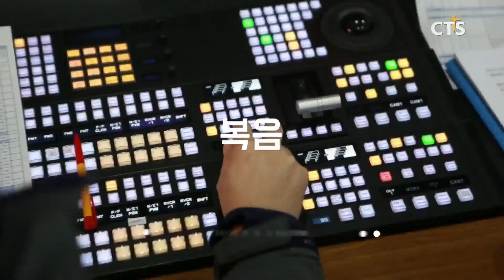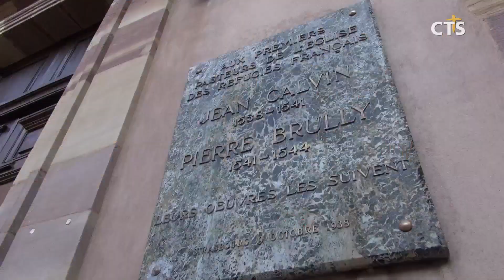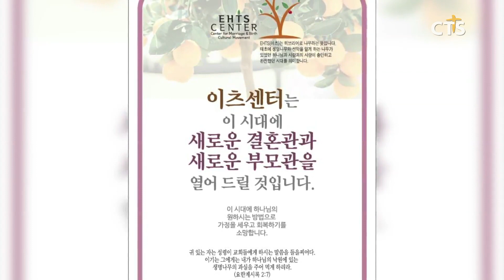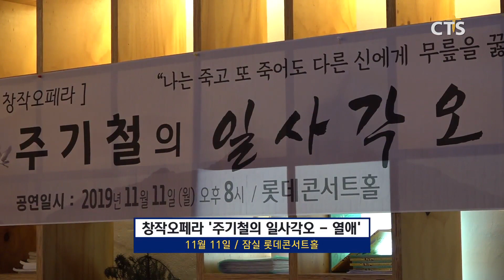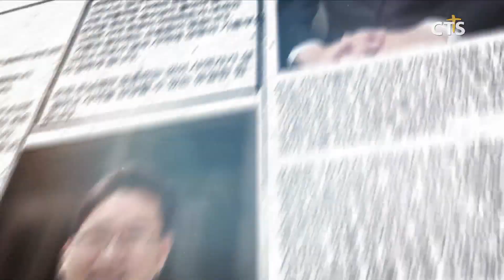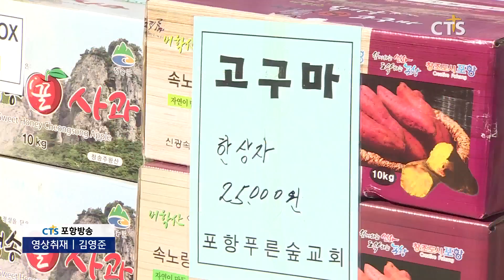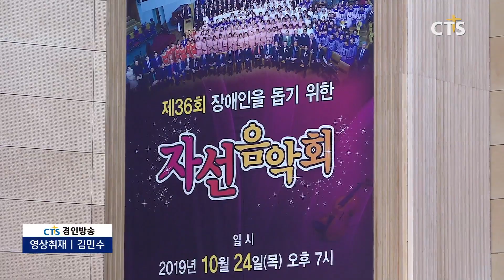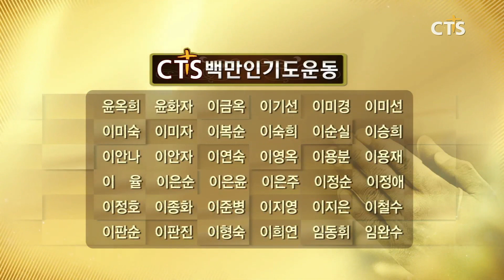2019년 10월 31일 전체뉴스 l CTS뉴스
헤드라인
1. 종교개혁기념일 기획 - 한국교회 개혁과제는?
2. [종교개혁주간 특별기획] 중세 종교 개혁자를 만나다 (4) - 칼뱅
3. 세계저축의 날, 저축현실과 저축습관 기르기 위한 방안
4. 이철규 자유한국당 의원, 제33회 기독교대한감리회 총회입법의회 공로상 수상
5. 한동대, 재학생 결혼·출산 지원하는 ‘잇츠 센터’ 운영
6. 방지일 목사 선교신학 세미나
7. 한국 사회 혐오 심각, “그리스도인도 예외 아니다”
8. 2040 여성목회 포럼
9. 제21회 수도권 고신 찬양제
10.밀알복지재단 첼로 앙상블 ‘날개’, ‘그레이트 뮤직 페스티벌’ 우수상 수상
11.오는 11월, 주기철 목사 정신 담은 창작 오페라 무대 오른다
12.일산순복음영산교회 창립 10주년 축복성회
13.美 백인 복음주의자들, 여전히 트럼프 지지
14.관인맹인전통예술단 뉴욕 공연
15.이라크 교회 2곳 재건 예정
16.CTS칼럼 - 아홉길사랑교회 김봉준 목사

1. 제38회 사랑의 자선바자회
2. 제30회 장애인선교 자선음악회
3. 제13개척교회 설립을 위한 부흥집회
4. CTS 목포방송 영적리더십 행정세미나
5. 목포아가페코랄 제29회 정기연주회
6. 순천시기독교연합 조찬기도회 창립 10주년
7. 섬진강기독교협의회 체육대회
8. 익산시장로회연합회 정기총회
9. 한일신학대학원 총동문회 제20회 정기총회
10.CTS전북방송 색소폰 앙상블 창단 감사예배
11.포항 푸른숲교회 나눔 바자회
12.2019년 청주지방회 연합성회
13.혜림교회 가을축제 음악회
14.엘리바스 선교회 뮤지컬[그 사랑]
15.인천광역시 목회자 연합체육대회
16.제36회 장애인 돕기 자선음악회
17.[명성교회 수습안 주요 쟁점] - 주간교계브리핑 (기독신문 박용미기자)